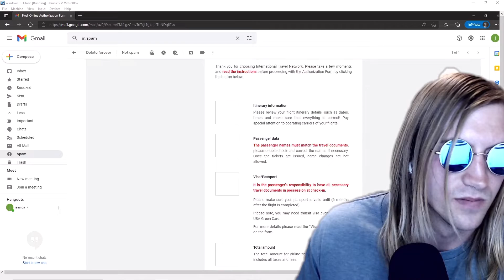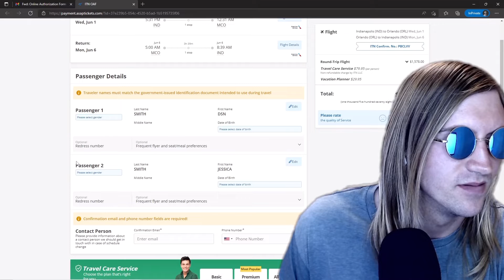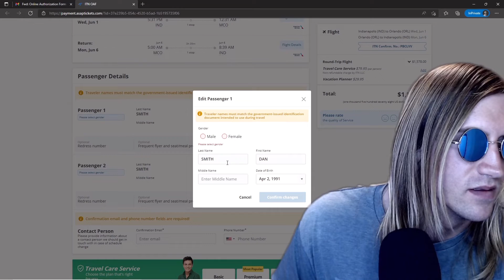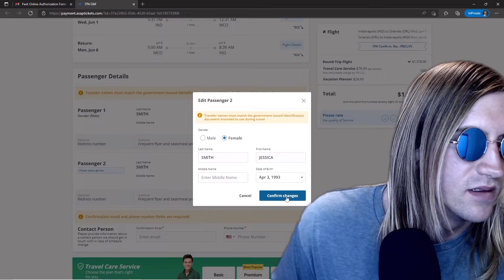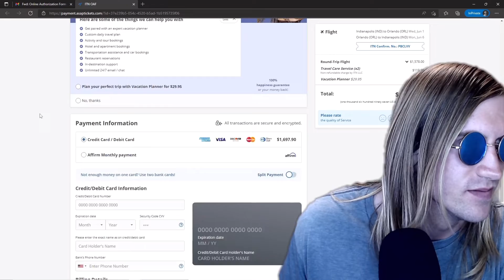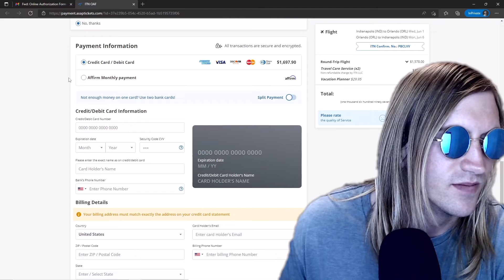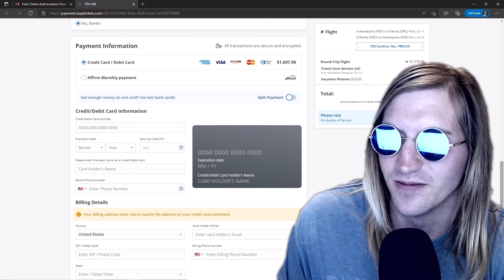Airline scam (girl voice changer)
I call a airline scammer as a girl!